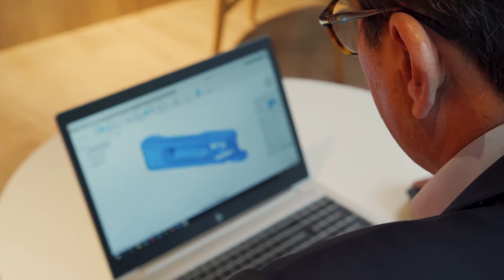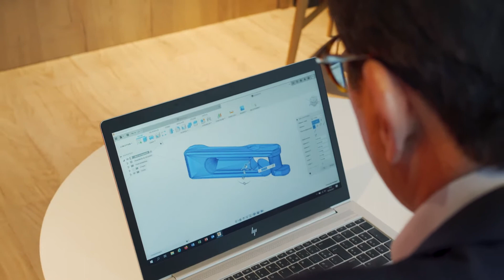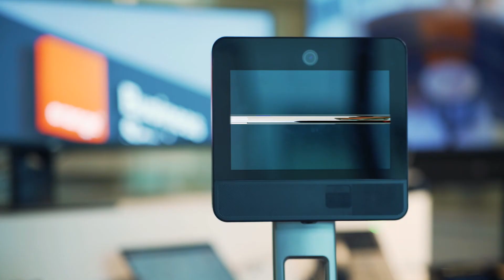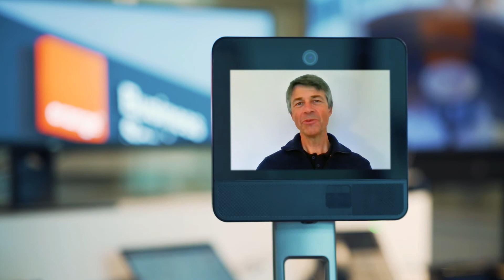Sécurisez les flux de données 3D.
La transformation digitale de l'industrie repose sur des technologies innovantes. Mais celles-ci ne sont pas toujours adaptées aux exigences de sécurité et d’intégrité des données qui transitent d’un cloud à un autre. Pour sécuriser de bout en bout les données des chaînes de production et des équipements de fabrication additive (impression 3D), Viacess Orca, filiale du groupe Orange, propose une solution globale : protection, contrôle et traçage. protégez vos propriétés intellectuelles